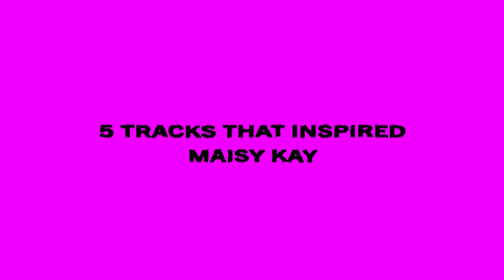5 Tracks That Inspired Maisy Kay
In the first episode of "5 Tracks That Inspired Me," Maisy Kay breaks down some of her favorites, including songs by Adele, Dodie, and Lewis Capaldi.